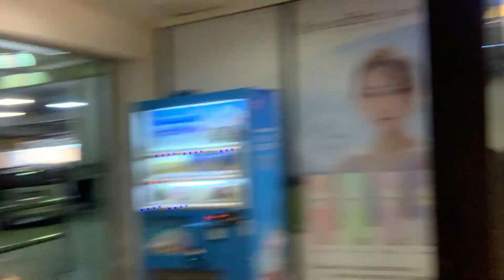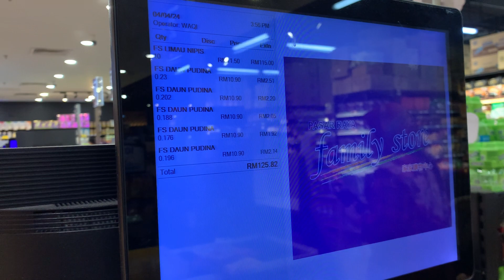KOM BAJET A SOB BAZAR,FAMILY STORE MELAKA,MALAYSIA 🇲🇾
Ah, a family store in Melaka City would likely evoke memories of generations working together, serving customers with local goods and warm hospitality. It could be a quaint shop along Jonker Street, selling traditional Nyonya snacks or handmade crafts, passed down through the family for years. Or perhaps it's a corner store in the historic district, where neighbors gather for daily essentials and gossip, creating a sense of community. Such stores often hold cherished memories and play a vital role in preserving local culture and traditions.